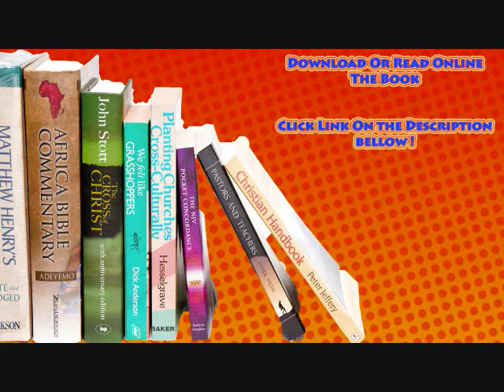Common Core Math Workouts, Grade 6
Each page in Common Core Math Workouts for grade 6 contains two “workouts”—one for skills practice and one for applying those skills to solve a problem. These workouts make great warm-up or assessment exercises. They can be used to set the stage and teach the content covered by the standards. They can also be used to assess what students have learned after the content has been taught. Content is aligned with the Common Core State Standards for Mathematics and includes Geometry, Ratio and Proportional Relationships, The Number System, Expressions and Equations, and Statistics and Probability. The workbooks in the Common Core Math Workouts series are designed to help teachers and parents meet the challenges set forth by the Common Core State Standards. They are filled with skills practice and problem-solving practice exercises that correspond to each standard. With a little time each day, your students will become better problem solvers and will acquire the skills they need to meet the mathematical expectations for their grade level.